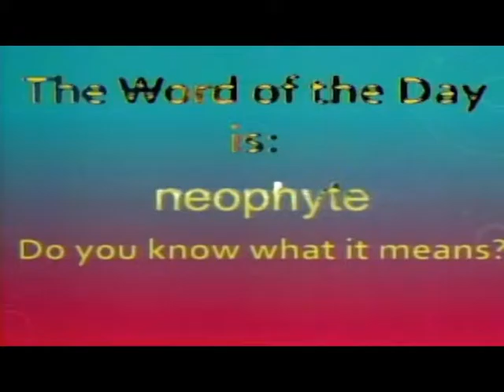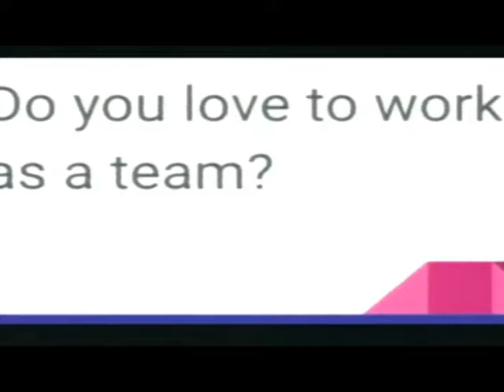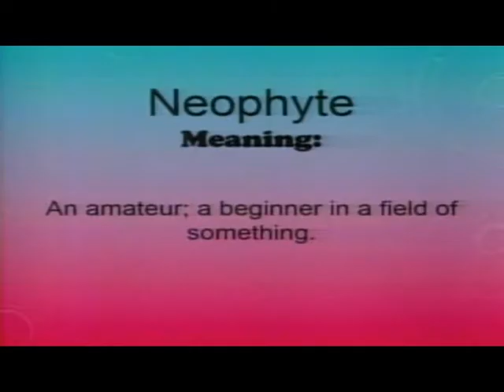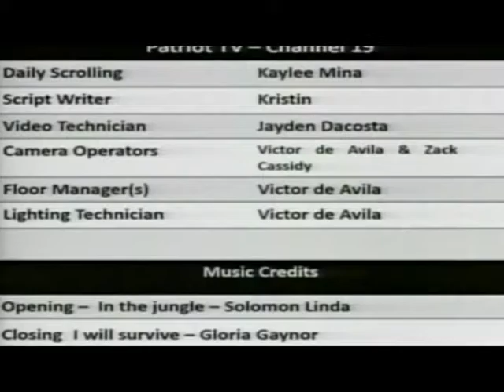Patriot TV News- Thursday, February 2, 2017